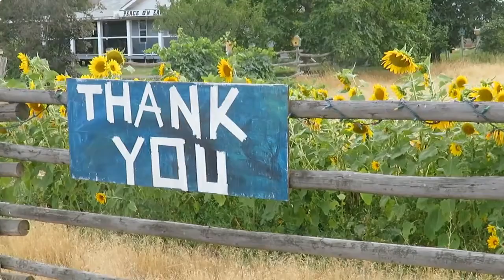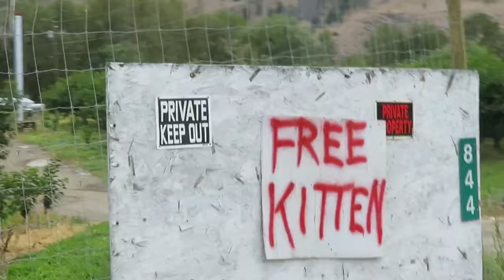Evan Reichl - Sea Song (Official Video)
From an upcoming split with Toronto artist Lack / Like.